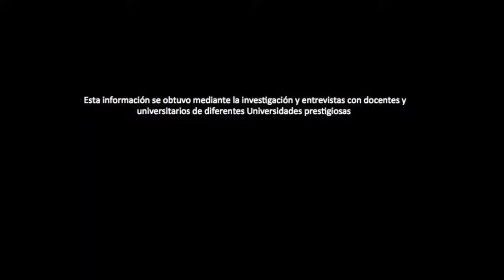Top 5 de las mejores fuentes de libros en Economía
Booktuber: Servicio Social Biblioteca UPAEP
• En esta serie de vídeos te presentamos el top 5 de las mejores fuentes en libros (ya sea online, de acceso abierto o algunos físicos) de ECONOMÍA.
• ¿Cómo obtuvimos esta información?
Mediante la detallada investigación con profesores de diversas universidades de prestigio y las aportaciones de algunos alumnos.
Aquí los links de las fuentes presentadas:
1. Fundamentos de economía- Krugman, Wells y Graddy.
2. Economía, principios y aplicaciones- Francisco Mochón Morcillo y Víctor Alfredo Beker.
4. Managerial Economics and Business Strategy – Michael R Baye.
5. Macroeconomía Teoría y Políticas- José de Gregorio.